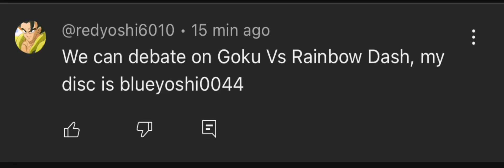you boutta get cooked